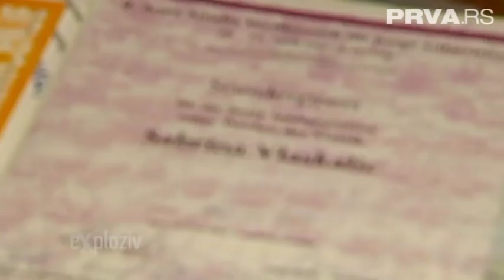Sabrina Vlaskalic Interview in Serbian, Exploziv, Prva Televizija